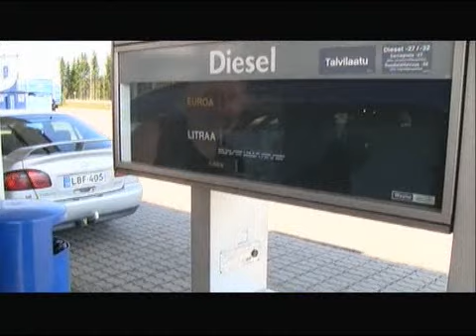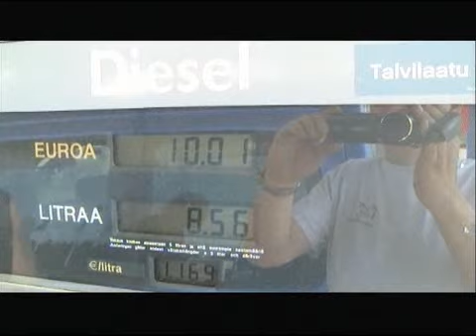IJL - Romiskeikka 14.5.2010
Talven jäljiltä jäänyttä romua vietiin oikein kahden peräkärryn
voimalla romikselle. Tämä oli vasta pieni pöyhäisy siitä mitä pitäisi
viedä sinne. Paluumatkalla testattiin myös saako 10 euron setelillä
liikaa vai liian vähän dieseliä Nesteen huoltikselta. Tulos oli
ostajalle positiivinen. Takaisinpäin tuli poikkeuksellisen vähän
tavaraa johtuen mm. kiireestä.